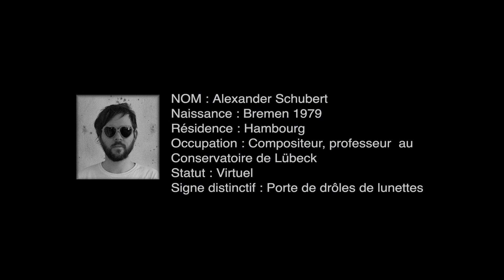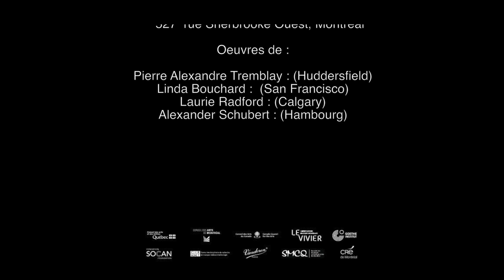De souffles et de machines / Composer portrait : Alexander Schubert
Alexander Schubert speaks about his new piece Hello for Quasar saxophone quartet.